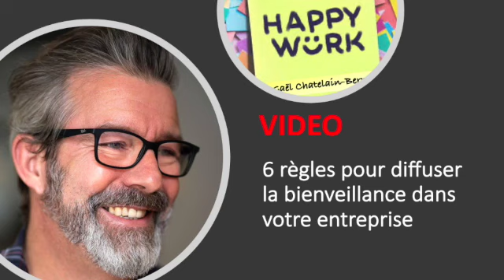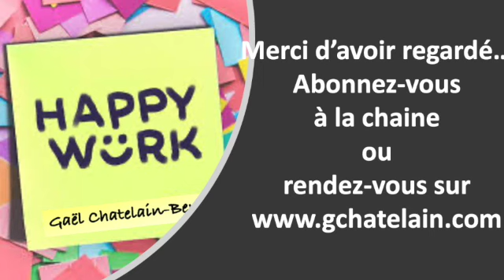6 règles pour diffuser la bienveillance dans votre entreprise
Vous pouvez être acteur et actrice de la bienveillance dans votre entreprise.

Oui, nous pouvons agir pour changer les choses, chacun à notre niveau et cet épisode de Happy Work vous explique comment le faire, très simplement.